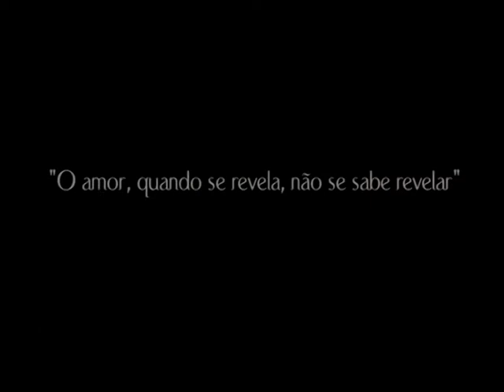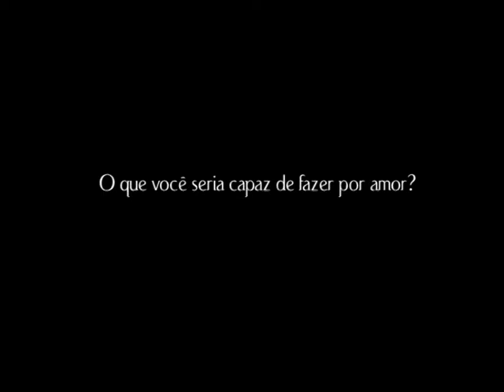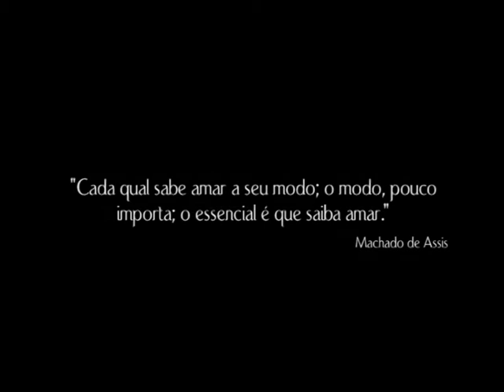O que é o amor?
Nem mesmo os maiores escritores e poetas foram capazes de definir o amor. Mas isso não nos fez desistir de sair à procura de pessoas inspiradas por esse sentimento. Foi assim que encontramos crianças inocentes, velhinhos desiludidos e simpáticas senhoras com histórias de amor para contar. Também encontramos um velhinho que gosta de recitar poesia, um garotinho que já perdeu as contas de suas conquistas amorosas e um casal disposto a discutir a relação em frente às câmeras.

No final de tudo percebemos que é mais fácil estar no lugar de quem pergunta e corre o risco de receber respostas deselegantes, do que de quem responde e duvida de si mesmo.